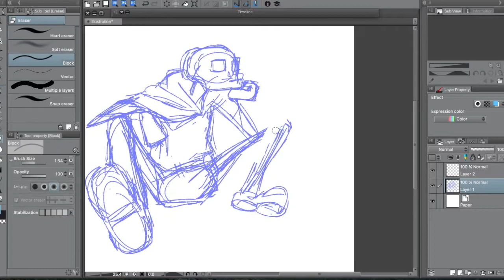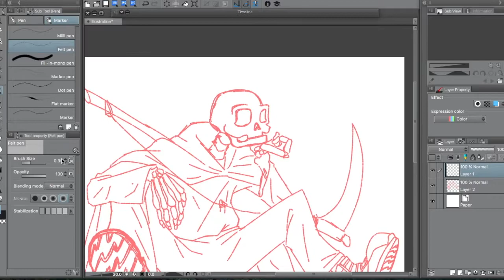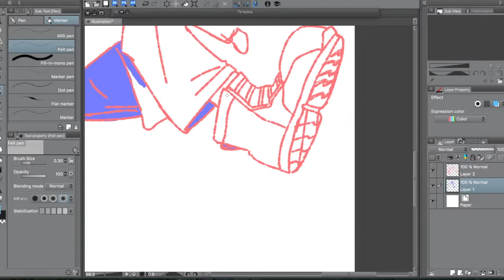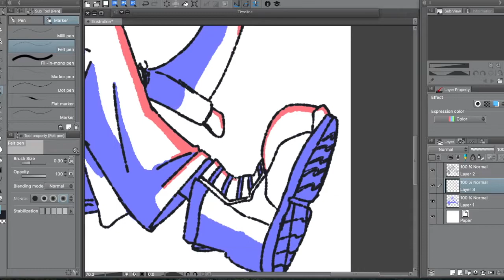Just redrawing some old artwork of mine. super chill.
Redrawing a piece of artwork from when I was in middle school. At the time I drew the the original, I thought it was proof that I could still draw. I'm a lot better at this now, but I definitely needed to have those low times to get to where I am now. I still have a lot of room for improvement. let's see what the next few years will bring me.